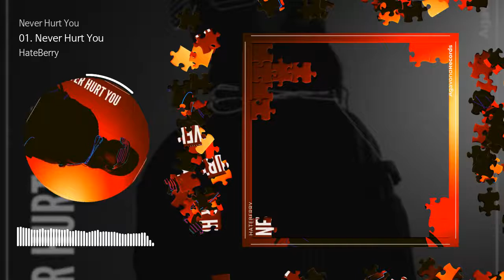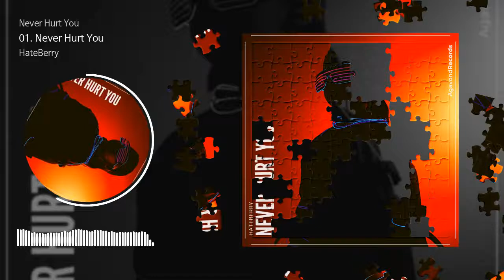[PUZZLE MUSIC] HateBerry - 'Never Hurt You'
안녕하세요 PUZZLE MUSIC 입니다.

이 곡은 HateBerry - Never Hurt You에 수록된 EDM 장르의 "Never Hurt You" 입니다.

HateBerry is formed by the ardent DJ and producer Trio, Cullen, Kirby and Pino. Along with producing their own music, they are also creating music for festivals and clubs too. With their releases, HateBerry has experienced the kind of success most people only dream of. They have clearly established that they are here to stay and to create exhilarating content for their fans. It is all an outcome of hard work and passion that they share for music. They believe in delivering nothing but the best which is evident in the songs that they have already released. The dynamic duo ensures to put out great music often for their fans to enjoy and relish.